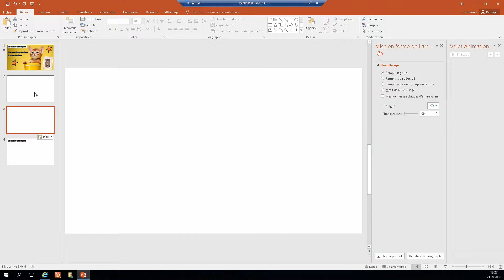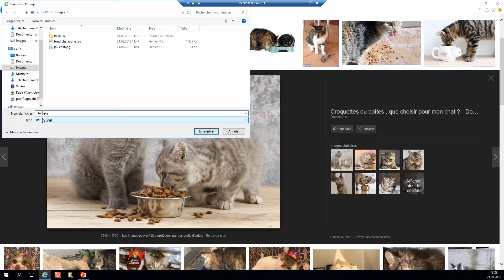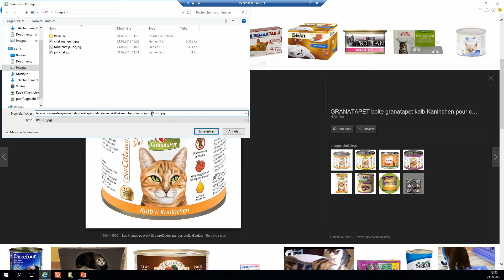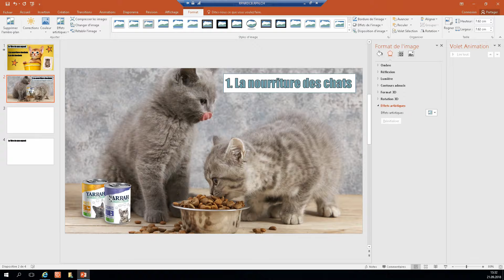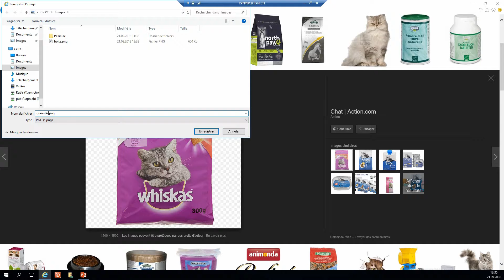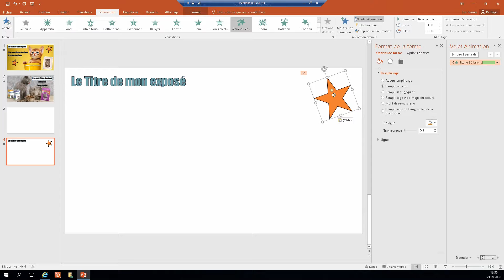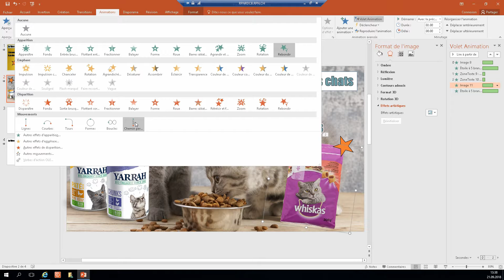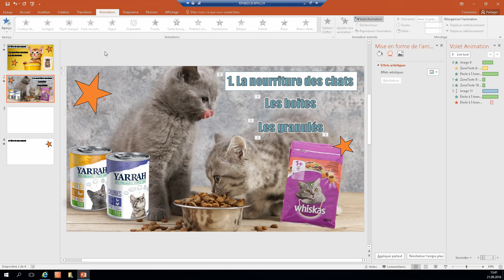PowerPoint - Leçon 03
Suite de l'utilisation du logiciel PowerPoint.